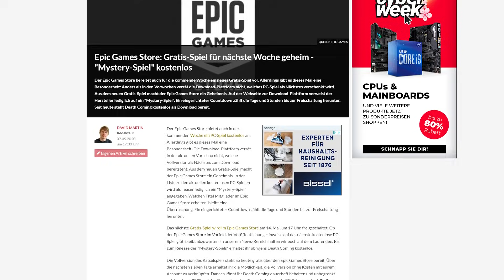Epic Games Store | Rätselraten um das Spiel vom 20. Mai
Seit seinem Start im Dezember 2018 versorgt der Epic Games Store all seine Nutzer regelmäßig mit neuen Spielen. Jede Woche stehen registrierten Accounts nämlich mal einzelne, mal mehrere Titel im Shop zur Verfügung, die ihr vollkommen kostenlos eurer Bibliothek hinzufügen könnt. Dieses Mal spannt uns Epic aber länger auf die Folter, denn für den 20. Mai wird nur ein "geheimes Spiel" versprochen. Welches das ist, werden wir erst beim Erscheinen erfahren.